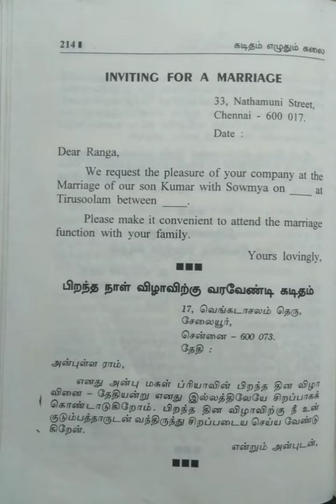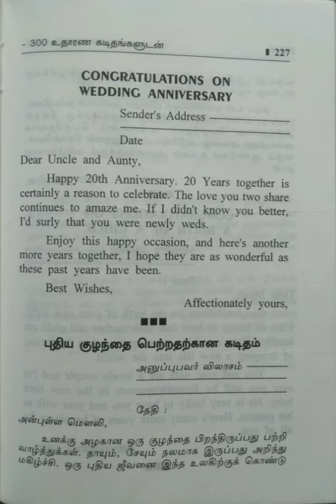கடிதம் எழுதும் கலை/அழைப்புகள்,வாழ்த்துக்கள் தொடர்பான கடிதங்கள்@மகேஸ்